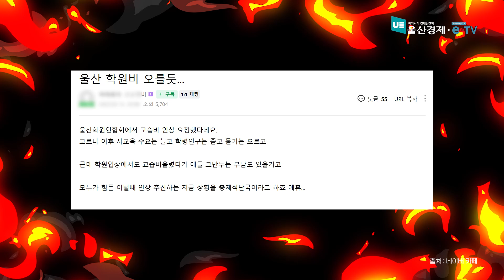학원비 또 인상?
울산 학원연합회에서 물가인상률 반영, 교습비 조정 기준 인상 요청을 했습니다.
과연 교육청은 어떤 선택을 하게 될까요?

📌자세한 내용은 아래 기사링크를 눌러 확인해주세요!